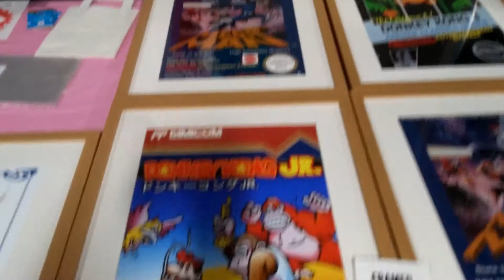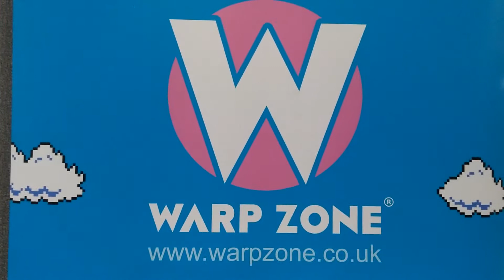PLAY expo14: Warp Zone store tour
A tour of one of the better stands at this year's PLAY expo - the WARP ZONE! These guys are really nice, friendly and approachable - and had some great things on display to buy, including hundreds of Game Cartridges, Custom NES and PS1 consoles, and even a Nintendo Power Glove!